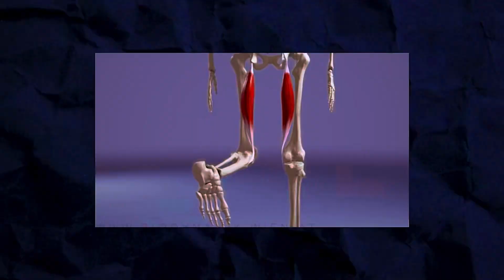5 Tips to Increase Height || Especially for Teens || (unisexual)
5 Tips to Increase Height || Especially for Teens || (unisexual)